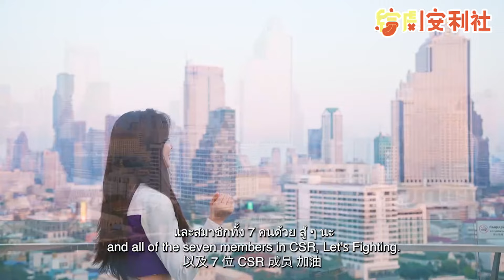创造营亚洲决赛夜VroomVroom组全员GirlCrush！快嘴rap与力量感max 谁看了不想喊一声老公！选秀 | 娱乐 | 综艺 | 音乐 | music | chuangasia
🎼由于部分音乐版权问题当前地区不可使用，因此可能存在音频问题；为您带来不便，我们深感抱歉！